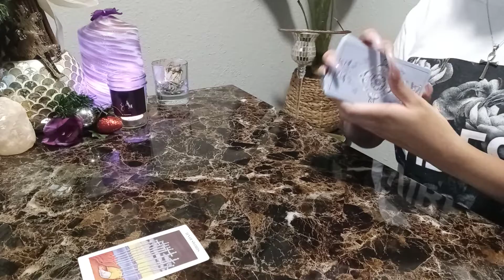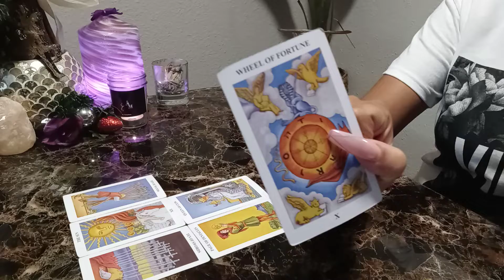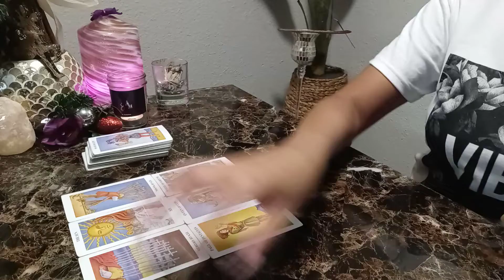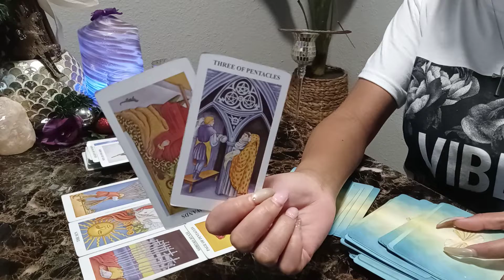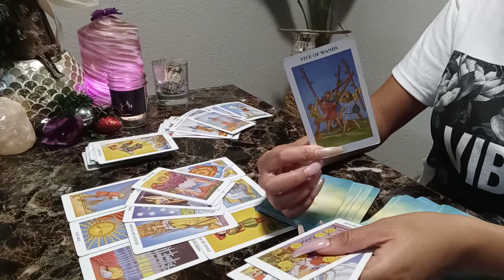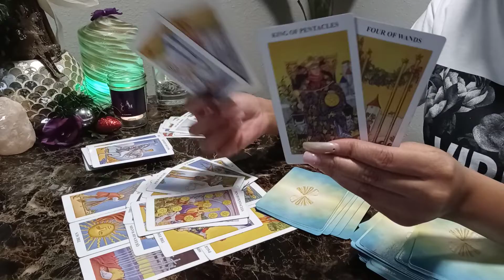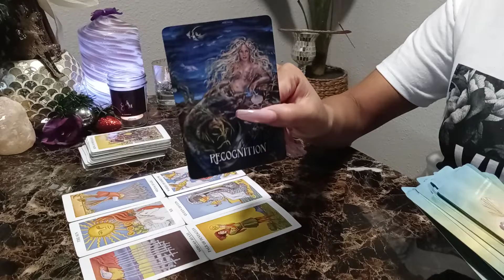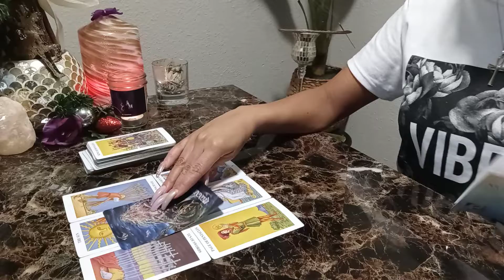PISCES- DOING IT RIGHT HONEY! 🎶LOVE COME DOWN OOH YOU MAKE MY LOE COME DOWN